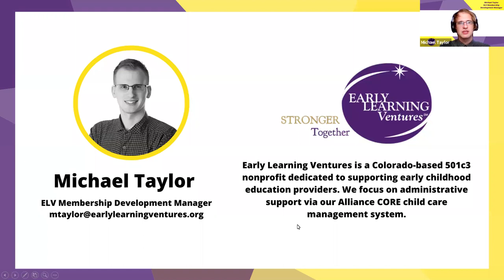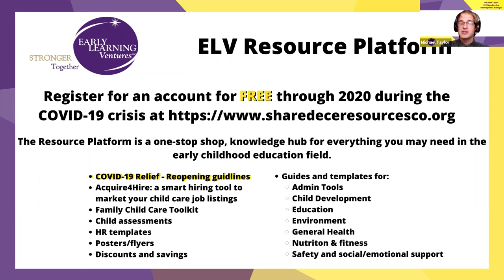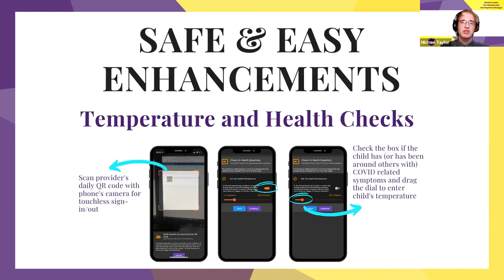2021 Colorado Legislative Overview - Elections and Early Childhood Education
We will be providing insights about Colorado's legislative elections and what to expect during the upcoming session of the Colorado General Assembly. The legislative landscape for Early Childhood Education will be the primary focus and please bring questions, as there will be time for Questions and Answers as part of this overview.